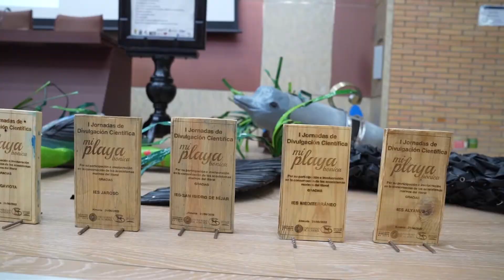Jornadas de Divulgación Científica ‘Mi playa bonica’